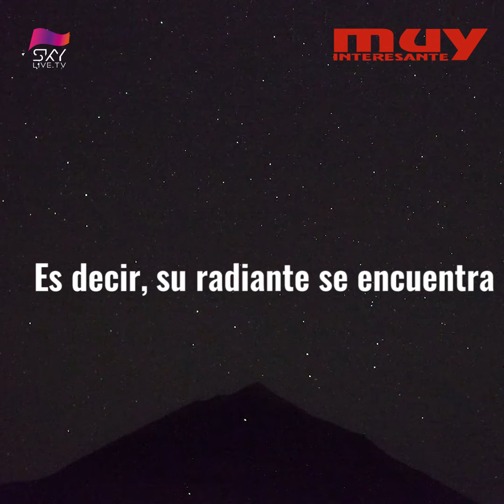Las mejores imágenes de las gemínidas de 2017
La lluvia de estrellas de las gemínidas de 2017 ha dejado, en su punto de máxima actividad, 120 meteoros por hora.